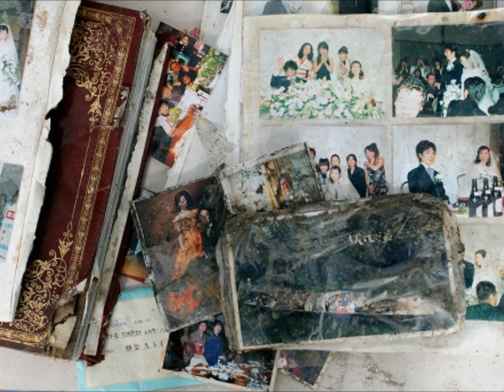晩秋 河島英五（カバー